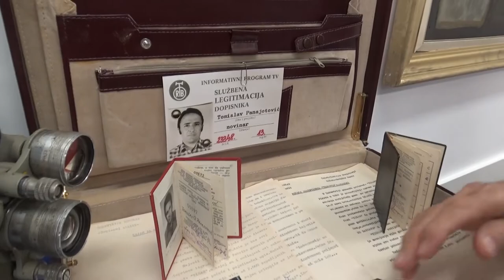Koktel povodom 30 godina od osnivanja Dopisništva RTS-a u Pirotu 29.06.2019.